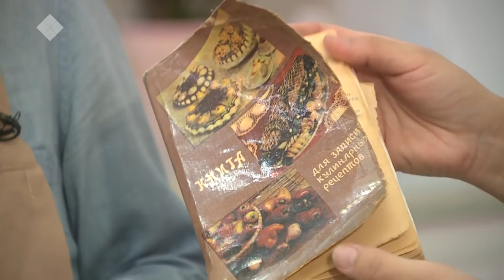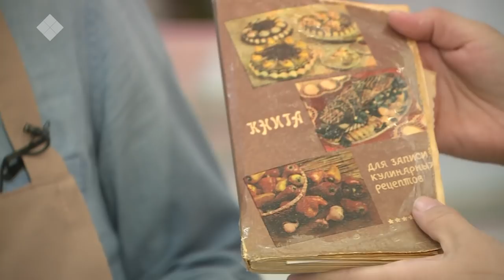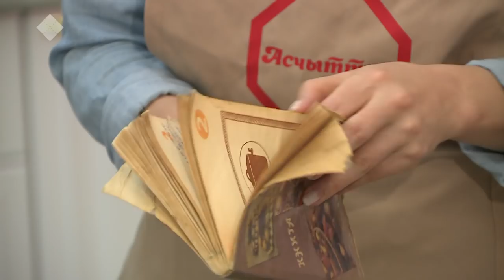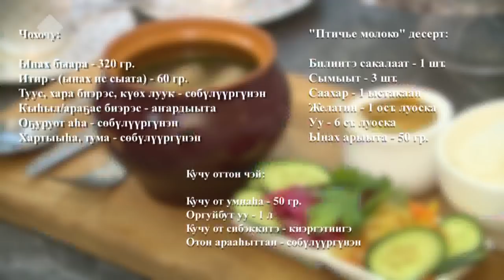«Асчыттар» биэриигэ: ТВ-ыытааччы Фатима Слепцова ийэтиниин (05.12.2019)